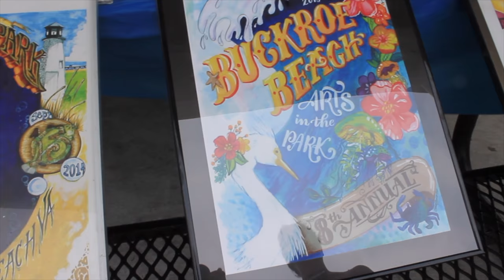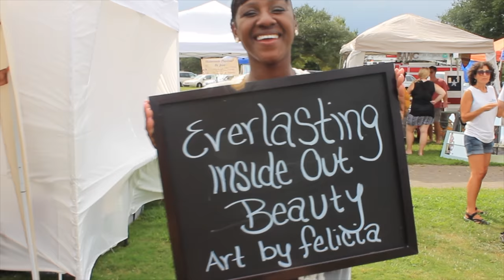GOPRO: COACHING MY FIRST SOCCER GAME!!! AND ART FESTIVAL!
GOT AN AMAZING OPPORTUNITY TO COACH A U10 SOCCER AND OFCOARSE I HAD TO TAKE IT. MY TEAM (AKA THE GATORS) HAD THIER FIRST GAME WITH ME AS THE COACH AND WE WON 5-2. ALSO WENT TO VISIT MY FRIEND AND SUPPORT HER AT THIS ART FESTIVAL. YOU CAN FIND HER ART ON IG !!!

FOLLOW ON IG: @EIOBARTBYFELICIA

FOLLOW ON IG: @FADEDFERNY